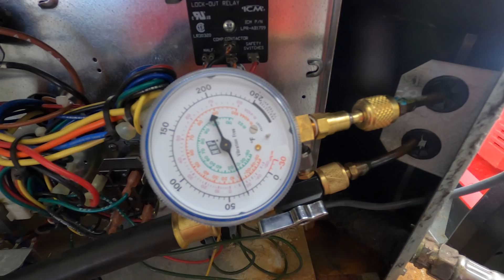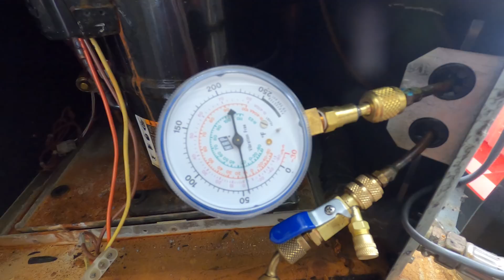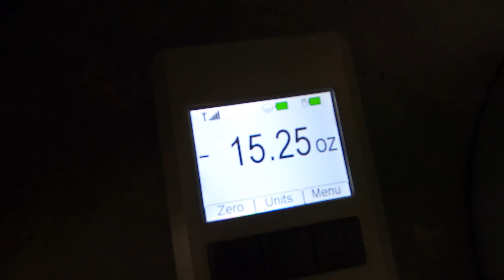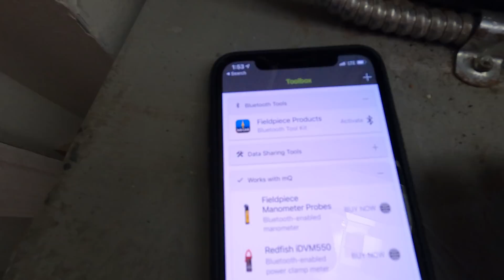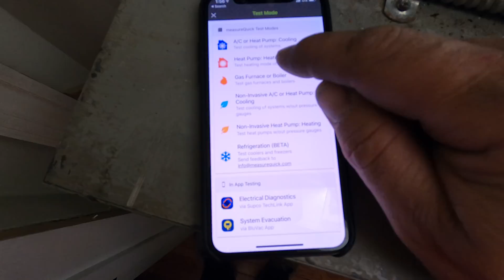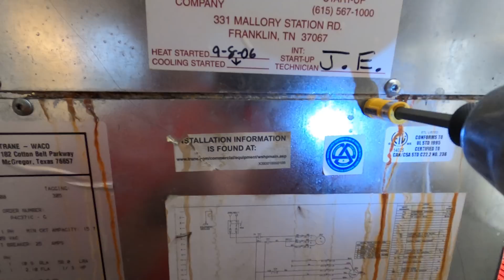Trane Water Source Heat Pump With LEAKING Coil | Let's Do Some Work!!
I had a no heat call a couple days ago on this Trane water source heat pump. I found the unit low on refrigerant due to a leaking indoor coil. In this video I show my process on removing the existing leaking indoor coil and installing the new one. I show the materials and tools that I prefer for a job like this. I hope you enjoy the video, Happy HVACing!!

Veto ProPac LC Tool Bag
Fieldpiece Job Link HVACR Charge & Air Kit
Fieldpiece Job Link Pressure Probe
Fieldpiece SC460 Meter
Milwaukee PackOut Tool Box
Milwaukee 12v Impact Driver
Appion 1/2" Hose
Appion 3/8" Hose
Appion Core Removal Tool
Sporlan 3/8" Flare Filter Drier